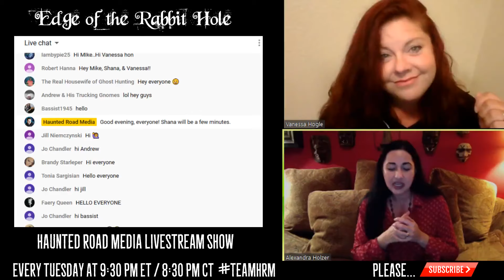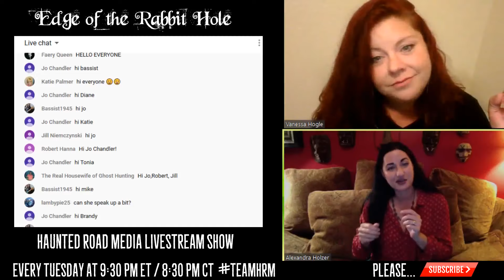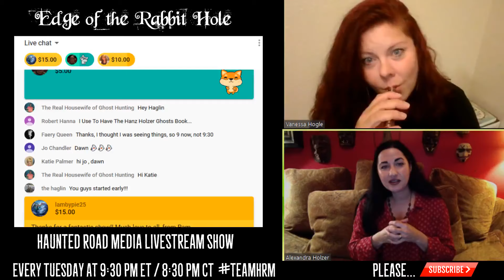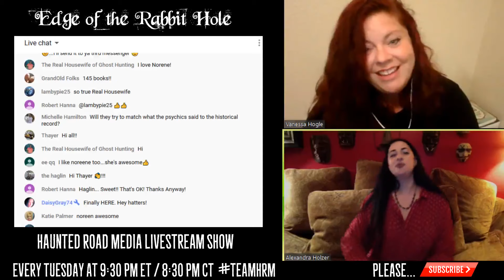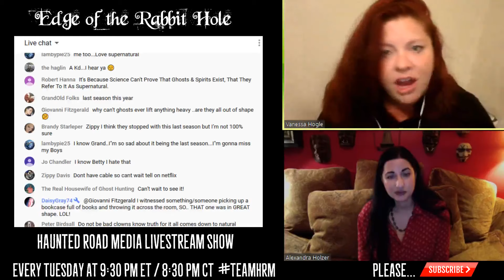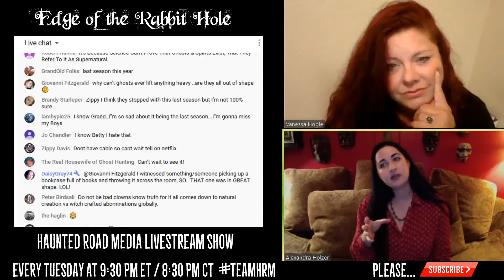The Holzer Files with Alexandra Holzer! The Investigations of Hans Holzer!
Alexandra Holzer joins us to discuss her new show The Holzer Files, the work of her father, the legendary Dr. Hans Holzer, and many other paranormal and haunted topics!

This October Travel Channel will debut a new 10-part series, “The Holzer Files“. Featuring Alexandra Holzer, daughter of original “Ghost Hunter” Dr. Hans Holzer, the series features a dedicated paranormal team will investigate terrifying true hauntings from the recently discovered case files of America’s first ghost hunter, Dr. Hans Holzer. Featuring Holzer’s daughter, Alexandra Holzer, a renowned author, journalist, and Paranormal Investigator in her own right, Travel Channel will exclusively reopen Dr. Holzer’s most captivating case files – digging into thousands of documents, letters, photographs and chilling audio and visual recordings.

Emerging publicly onto the paranormal scene in early 2005 as a writer, Alexandra has, since also appeared in numerous feature film documentaries, including the 25th Anniversary of Poltergeist and filmmaker Ryan Katzenbach’s four-part investigative series “Shattered Hopes: The True Story of the Amityville Murders.” Alexandra has also appeared on television numerous times discussing various Paranormal issues, including on the Travel Channel show “Paranormal Challenge,” where she served as a “celebrity guest judge” for young paranormal teams investigating the haunted Eastern State Penitentiary in Philadelphia. She has been interviewed on hundreds of national and/or regional radio talk shows, even serving as host for a radio program on WY102 FM in the greater Philadelphia area. Alexandra has published several books, including one about her life story entitled “Growing up Haunted.” A past contributor to The Huffington Post and a current columnist with OM Times online magazine, she has often gone on paranormal investigations with local police departments, helping to solve cold-case crimes. She investigates in her surrounding area, as well as helping others abroad with their ghostly claims, mediumship, the occult, and other needs in the field. But, Alex also feels that her expertise lies not just with haunted homes, places, or people, but in also getting ‘impressions’ and being ‘sensitive’ to her surroundings.

Referring to herself as a Psychic Paranormal Investigator, Alexandra is also renowned for her remarkable sense of humor. Literally growing up in the most “haunted environment” imaginable, she has known nothing else her entire life. As a child, Alexandra’s home featured Dr. Holzer’s living room/museum filled with voodoo masks, mummies, vampires, mementos from witchcraft and the occult, folklore books, UFO artifacts, aliens, and tales of things going bump in the night.

Hosts Mike Ricksecker and Vanessa Hogle are back for more paranormal and supernatural phenomenon in another new Livestream broadcast! And "Chat Shananigator" Shana Wankel will be stirring up the chat and the Mad Hatters as usual!